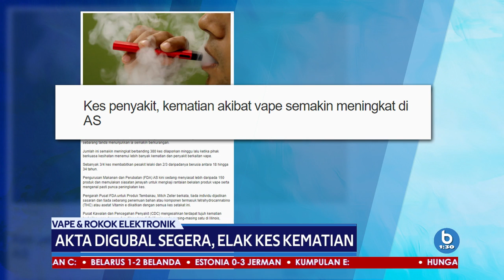PARLIMEN | Sidang Dewan Rakyat (Isu Vape)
Antara isu yang dibahaskan hari ini antaranya :

1. Akta Vape & Rokok Elektronik Digubal Segera , Elak Kes Kematian
2. Cukai Vape Sedang Diperhalusi Dari Pelbagai Sudut
3. Pelaksanaan Teknologi Dalam Fasa Terakhir